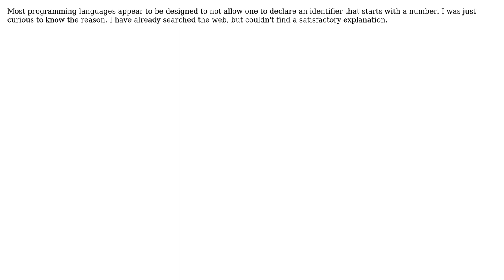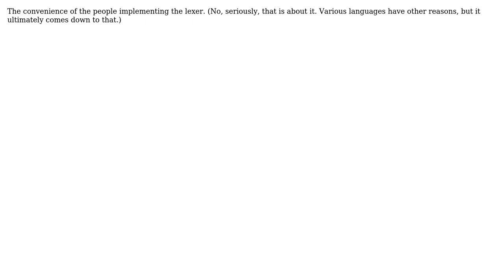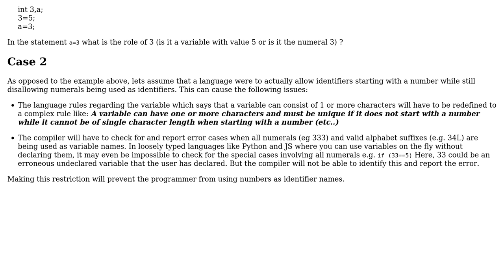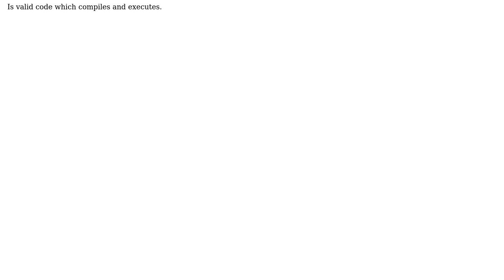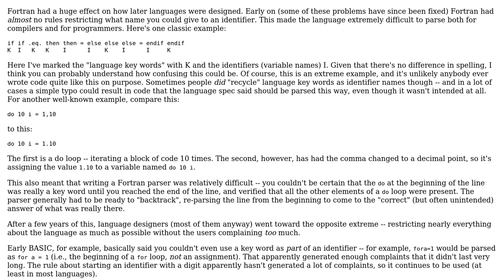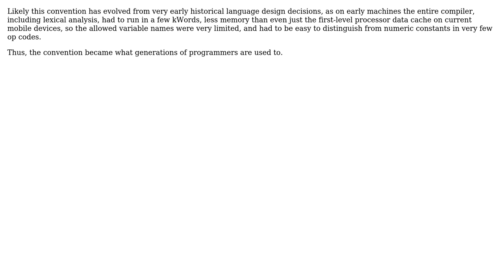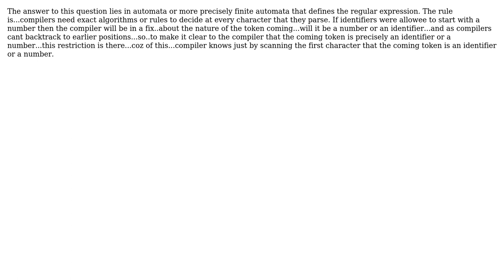Software Engineering: Why should identifiers not begin with a number? (9 Solutions!!)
Software Engineering: Why should identifiers not begin with a number?

With thanks & praise to God, and with thanks to the many people who have made this project possible! | Content (except music & images) licensed under CC BY-SA | Music | Images & others | With thanks to user Waquas user Sivasubramaniam Arunachalam user Pubby user Jerry Coffin user James Anderson user hotpaw2 user DXM user Daniel Pittman user comingstorm user aml90 user 9dan and the Stack Exchange Network Trademarks are property of their respective owners. You are responsible for your own actions.